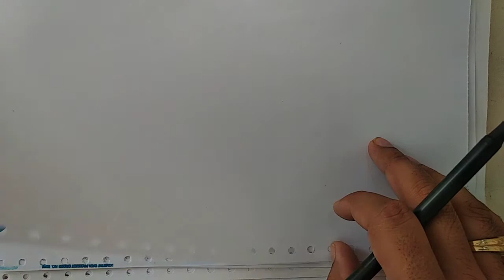solve by Normal form method/ linear differential equations for bsc 2nd yr By Ram Arora